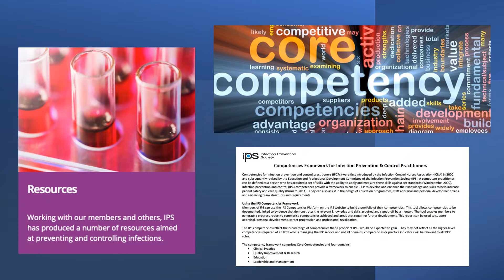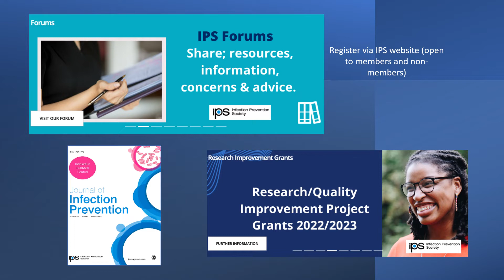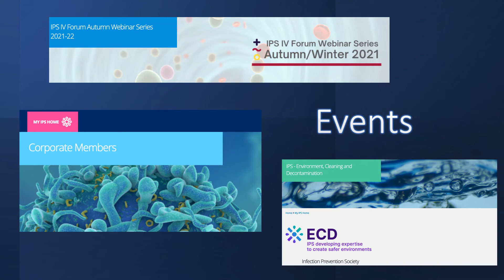ASC 2022: Infection Prevention Society (IPS)